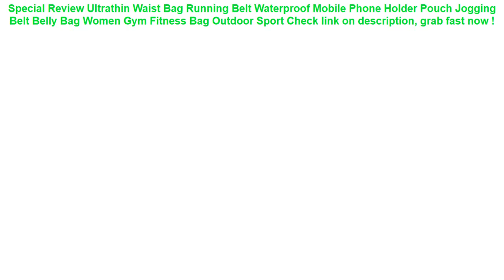Ultrathin Waist Bag Running Belt Waterproof Mobile Phone Holder Pouch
16+ low cost Ultrathin Waist Bag Running Belt Waterproof Mobile Phone Holder Pouch Jogging Belt Belly Bag Women Gym Fitness Bag Outdoor Sport Best Choice.

| Discount : 33%

At this time of writing, the Ultrathin Waist Bag Running Belt Waterproof Mobile Phone Holder Pouch Jogging Belt Belly Bag Women Gym Fitness Bag Outdoor Sport has garnered 75 customer reviews with rating of 4.6 out of 5 stars. Not a bad score at all as if you round it off, it’s actually a perfect five already. From the looks of that rating, we can say the product is promising mostly because of the following main reasons:

1. Convencient to Use
Many users love the Ultrathin Waist Bag Running Belt Waterproof Mobile Phone Holder Pouch Jogging Belt Belly Bag Women Gym Fitness Bag Outdoor Sport for the convenience it brings.

2. Easy to Handle
If you’re a first-time use, you would have no problem with the Ultrathin Waist Bag Running Belt Waterproof Mobile Phone Holder Pouch Jogging Belt Belly Bag Women Gym Fitness Bag Outdoor Sport because it’s fairly elementary in usage.

3. Real Value for Money
All the benefits people are now enjoying from the Ultrathin Waist Bag Running Belt Waterproof Mobile Phone Holder Pouch Jogging Belt Belly Bag Women Gym Fitness Bag Outdoor Sport at the current price its being sold both online and in stores makes it a really sweet deal that just doesn’t get any better.
Waterproof Triangle Cycling Bicycle Bags Front Tube Frame Bag Mountain Bike Triangle Pouch Frame Holder Saddle Bag New =

Swimming Baby Pools Accessories Baby Inflatable Ring Baby Neck Inflatable Wheels for Newborns Bathing Circle Safety Neck Float =

Waterproof Portable Headphones Storage Pouch Protector Box for Marshall Major II 2 Series Headphone Bag Headset Hard Case Cover =

Waterproof Drift Diving Swimming Bag Underwater Dry Shoulder Waist Pack Bag Pocket Pouch for iphone 7 8 XR Xs case cover/camera =

1000D Nylon Tactical Bag Outdoor Molle Military Waist Fanny Pack Mobile Phone Key Mini Tools Waterproof Airsoft Sport Pouch =
New GSM 3G 4G LTE GPS RF RFID Signal Blocking Bag Anti-Radiation Signal Shielding Pouch Wallet Case for Cell Phone 6 Inch =
Waterproof Double Pocket Waist Hip Bag Adjustable Chest Pack Casual 5.5" Phone Key Purse Money Fanny Belt Pouch Travel Accessory =
Universal Cover Waterproof Phone Case Cover Floating Gasbag Inflatable 6.1 Inch Waterproof Bag Case Swimming Bags ST =
FONKEN Luminous Waterproof Case for Phone IPX8 Waterproof Bag Underwater Swimming with Arm Band Phone Case for Seaside Vacation =